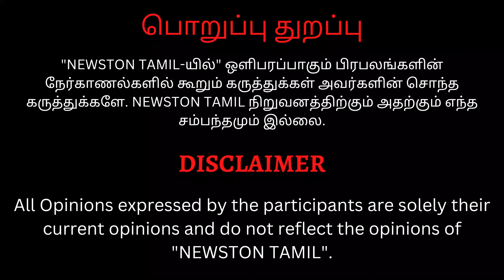🔴மேடையில் சூரியை சுத்துப்போட்டு பங்கமாய் கலாய்த்த SK & Vijay Sethupathi.! Garudan Audio Launch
🔴மேடையில் சூரியை சுத்துப்போட்டு பங்கமாய் கலாய்த்த SK & Vijay Sethupathi.! Garudan Audio Launch | Soori